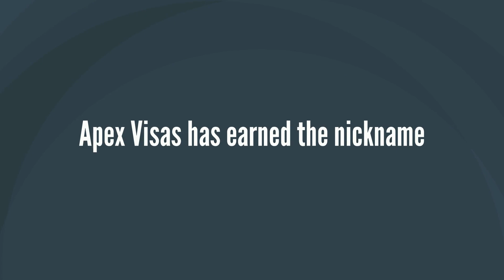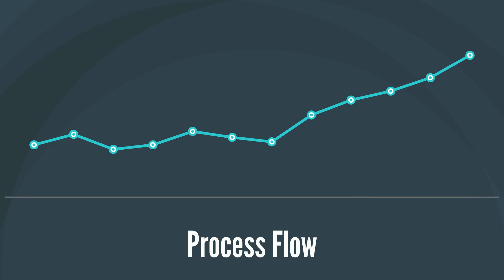Apex Visas - Hassle-Free Visa Services for Your Dream Destination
Are you tired of the endless paperwork and bureaucracy involved in getting a visa for your dream destination? Look no further than Apex Visas! Our team of experienced professionals is dedicated to providing hassle-free visa services to help you achieve your dreams of travelling abroad. From start to finish, we'll guide you through the process and ensure that everything is taken care of so that you can focus on planning your trip. With Apex Visas, you can rest assured that your visa application is in good hands.